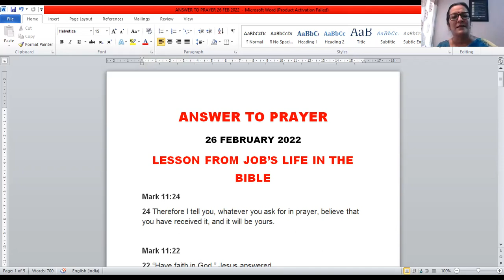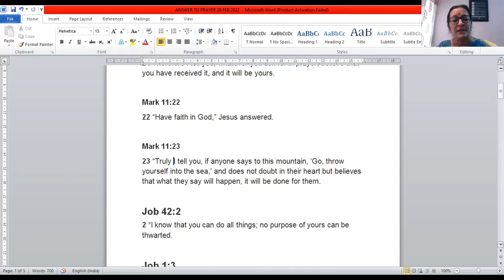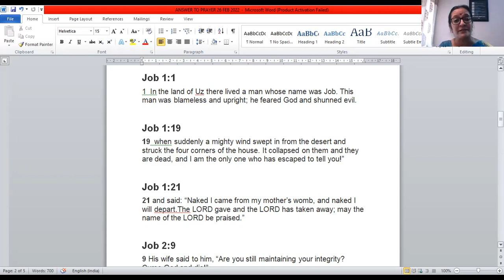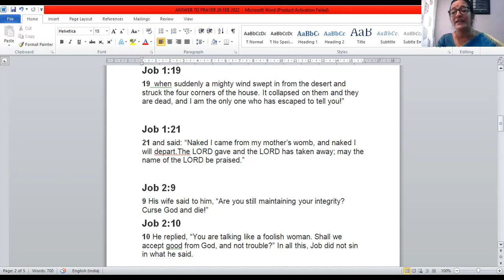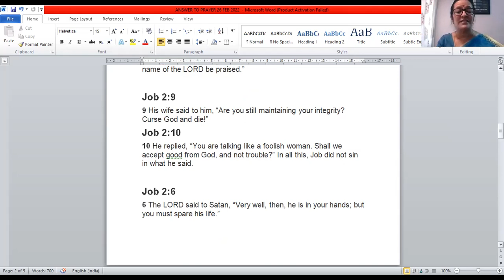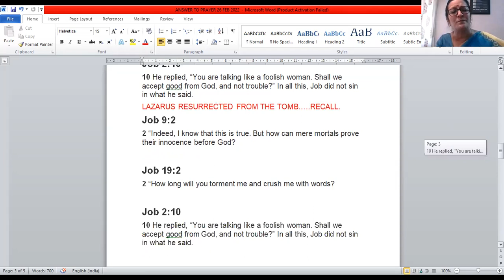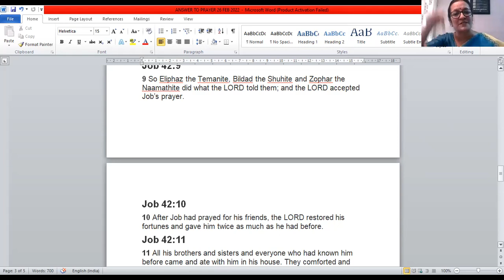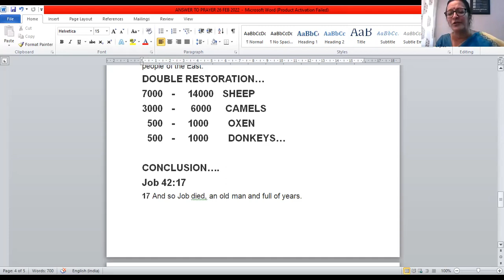🔥Answer to Prayer - from Prophet Job's Life - Sr Agnes Rosario